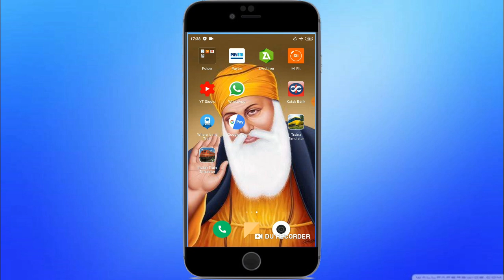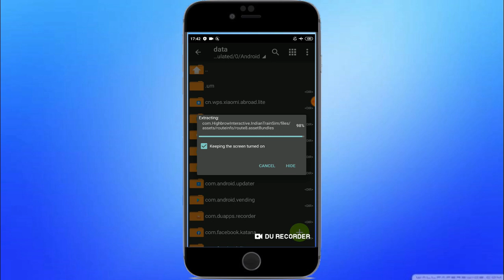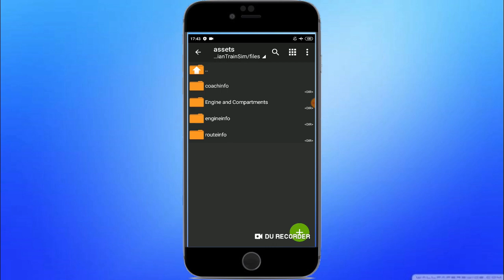Indian Train Simulator New Update With New Engine Coach Announcement